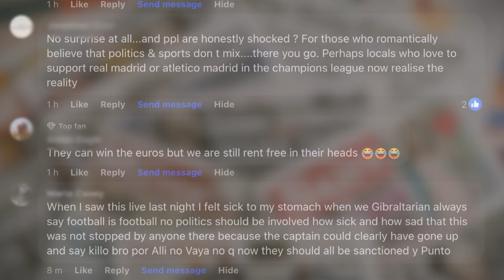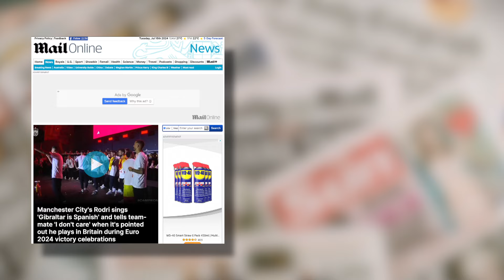Gibraltar español jibe provokes fury on the Rock - GFA to file complaint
Members of the Spanish national football team have incurred the anger and frustration of Gibraltarians with chants of 'Gibraltar es español' during their Euro winning celebrations last night.

On a main stage in Madrid, the Spanish players, spearheaded by captain Alvaro Morata and one of the players of the tournament, Rodri, led the crowd in the taunt, which has triggered widespread condemnation by media pundits, politicians, and the press.

The GFA is filing an official complaint to UEFA.